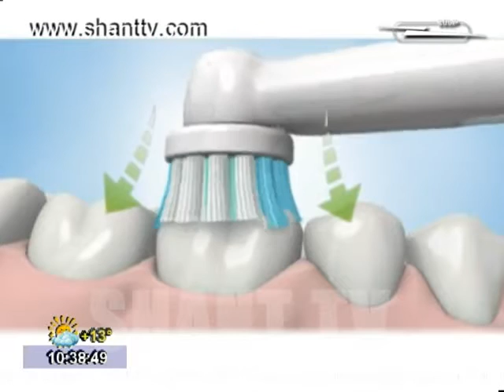Aravot shantum 17 10 2012